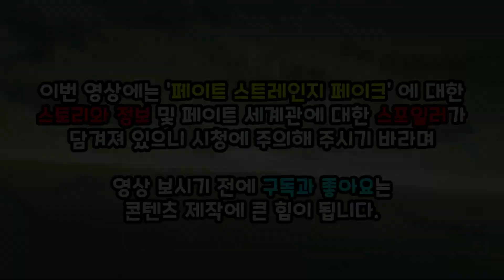드래곤의 혈통으로 중세를 평정한 X깡패 임금님. 페이트 스트레인지 페이크 리처드 1세 프리뷰!! Fate strange Fake Preview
7월에 방영 예정인 페이트 스트레인지 페이크의 뉴페이스, 세이버!
사자심왕 리처드 1세에 대해 알아봤습니다!